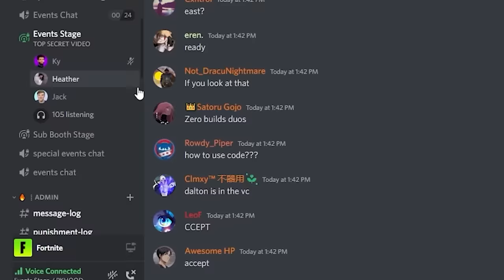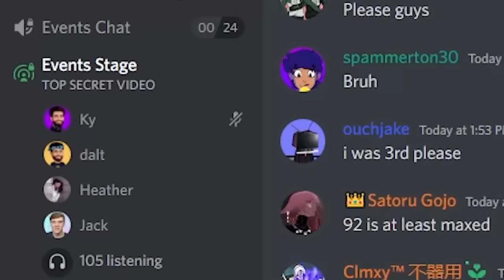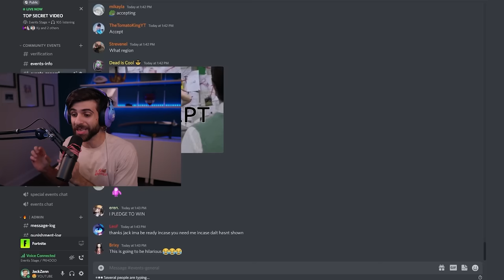i'm sorry.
I'm sorry. I TROLLED Ninja with 100 Streamsnipers! This was so crazy! Enjoy!

🌟 Socials 🌟

🎥 Edit by Brianna & David & Jack

Hey everyone it’s SypherPK, and Welcome back to another fortnite battle royale vid! I try to keep these vids as clean and family friendly as possible! Today I trolled Ninja and I'm sorry ! Hope you enjoy!